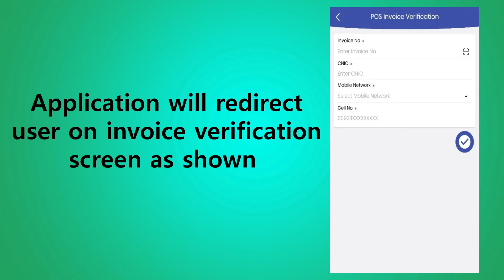FBR POS Invoice Verification | How to verify FBR POS Invoice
Tax Asaan smartphone application allows its users to verify the Tax Invoice issued by Point of Sales (POS).  The person who is not registered with the FBR can also verify the invoice without login or registration but un-registered persons have to confirm their mobile number via verification code send on their mobile numbers.  FBR also allows its users to verify the invoice by forwarding text Message “MSG” to 9966 but in this video, we will learn to verify the invoice through Tax Asaan Mobile Application.

We can verify the invoice by the following method:

1. Install Tax Assan App on your Smartphone
2. Click on “POINT OF SALE” Option
3. click on the “Verify Invoice” option
4. Enter the invoice number or directly click on the scan icon to scan the barcode.  Provide your CNIC, select your mobile network, and enter your Cell No, in given fields and click verification icon.
5.  Click the “OK” Button
6.  Enter the 6 digit pin code and click the “verify” button
It’s done.

Note:- If your invoice did not verify after the above procedure, the Tax Asaan mobile Application display option to report the invalid invoice issued by the Shopkeeper registered with the FBR POS system.  You can report the said in the invoice by following the method shown in this video “Link of Video to report Invoice”

♥ Thanks♥